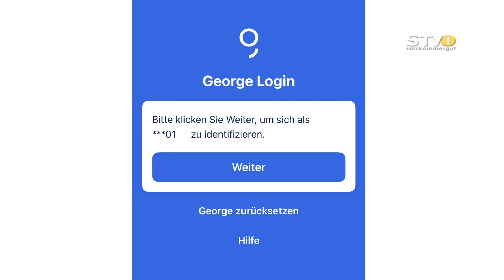160 Jahre Sparkasse Salzkammergut: Jugendkonto